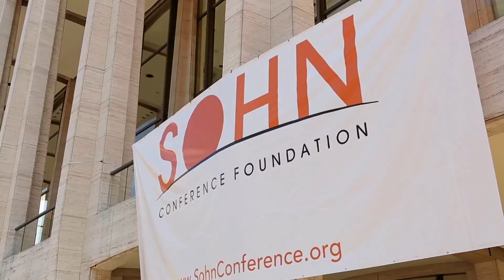Sohn Precision Medicine at Columbia University Medical Center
This grant from the Sohn Conference Foundation extends cutting-edge precision medicine, not currently covered by insurance, to pediatric cancer patients in New York.  The program utilizes the latest DNA sequencing technology to specifically tailor treatments that can impact children’s lives now.

FEATURING:
Evan Sohn
Co-Founder and Vice President
The Sohn Conference Foundation

Olivia Tournay Flatto, PhD
President
The Pershing Square Foundation

Andrew L. Kung, MD, PhD
Chief, Division of Pediatric Hematology/Oncology/Stem Cell Transplantation

Tom Maniatis, PhD
Director
Columbia University Precision Medicine Initiative